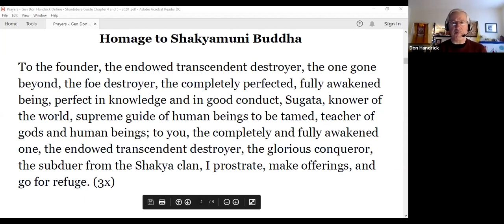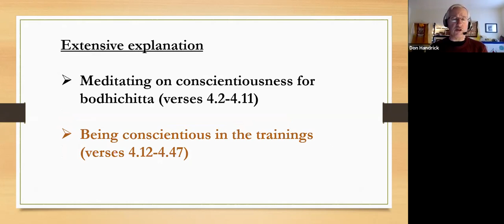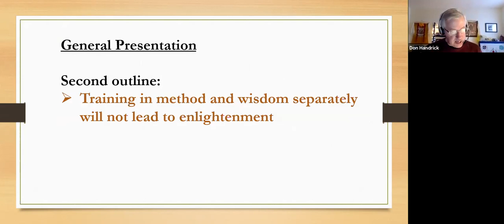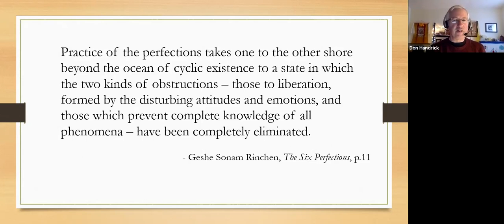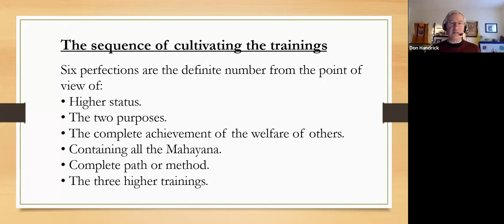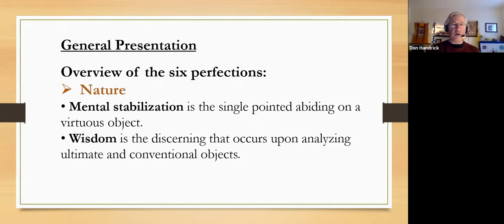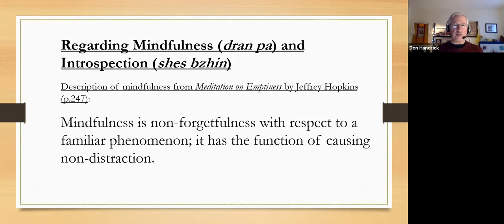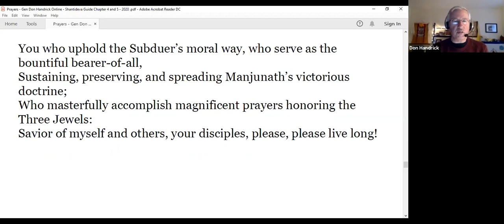Shantideva's Guide to the Bodhisattva's Way of Life, Ch. 4/5 (Session 5), Don Handrick, Mar 23, 2020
Session 5 - March 23, 2020 Shantideva's Guide to the Bodhisattva's Way of Life, Ch. 4/5 Online Program

Having developed the mind intent upon enlightenment (which is covered in the first three chapters), the bodhisattva must initially remove the obstacles of destructive behavior and uncontrolled emotions which impede one’s progress toward enlightenment. The fourth and fifth chapters of Shantideva’s text reveal the methods to strengthen one’s far-reaching motivation and develop proper mindfulness as antidotes to these impediments to proceeding on the path.

The Guide to the Bodhisattva’s Way of Life (Bodhicaryāvatāra), one of the great classics of Indian Buddhist literature, was written by the distinguished 8th-century scholar, Master Shantideva. This revered text is widely regarded as the most authentic and comprehensive guide for the spiritual practitioner dedicated to the enlightenment of all sentient beings. His Holiness the Dalai Lama cites this work as one of the greatest influences in his life and repeatedly stresses the benefits of studying it.